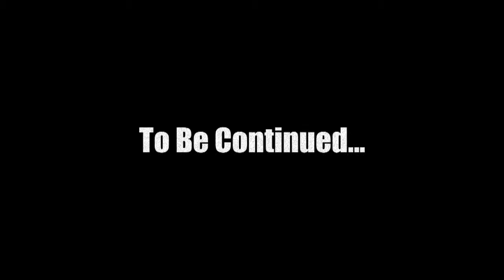Mars: War Logs 7 The Mutants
We are playing Mars War Logs, a Cyberpunk RPG Game set on the planet Mars.